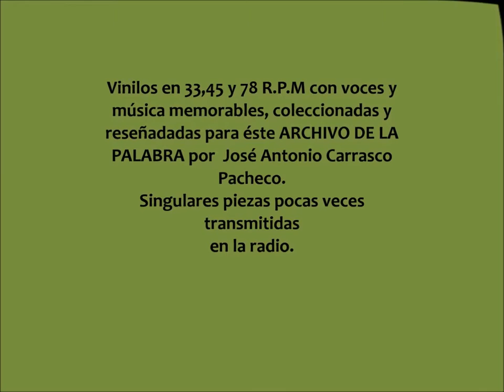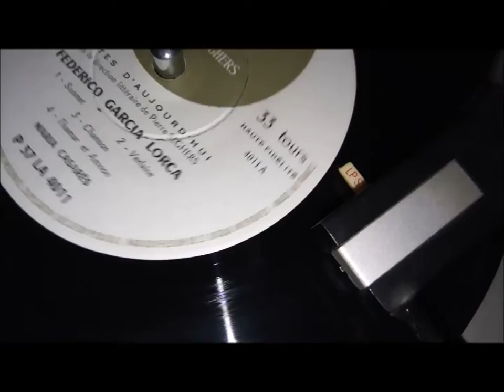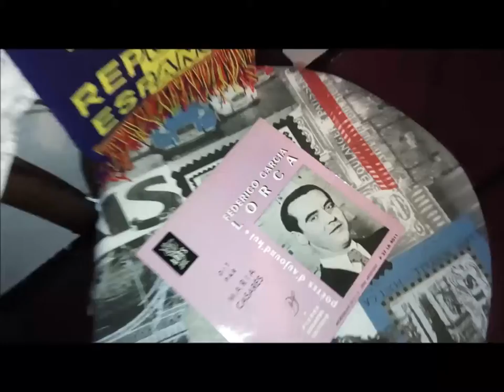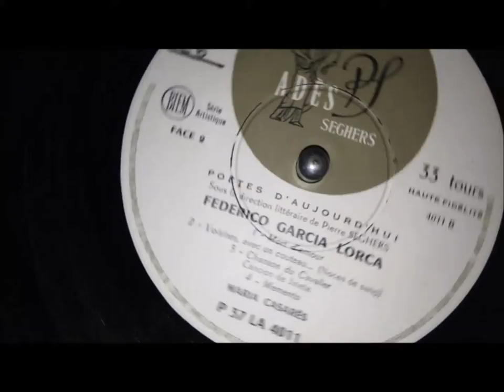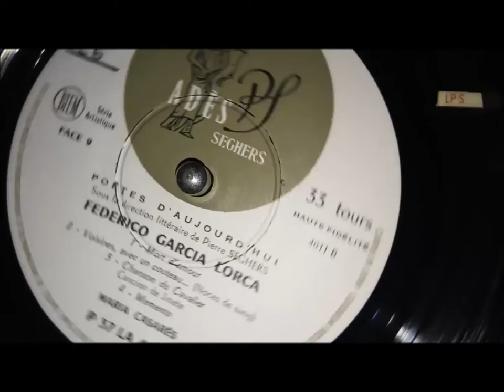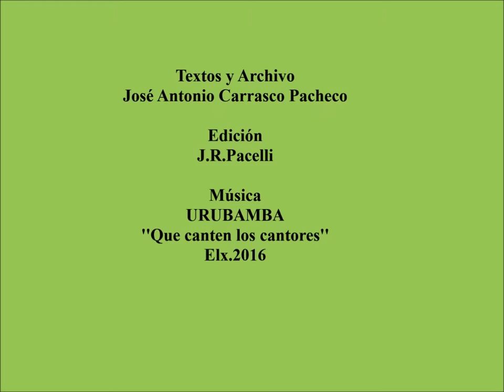El archivo de la palabra, Federico Garcia Lorca en la voz de Maria Casarès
Del archivo discográfico de José Antonio Carrasco Pacheco una pieza maravillosa, leída en francés por Maria Casarés, poemas de Federico Garcia Lorca ,otro vinilo pocas veces escuchado de manera pública,pieza muy exclusiva de la colección de José Antonio Carrasco.